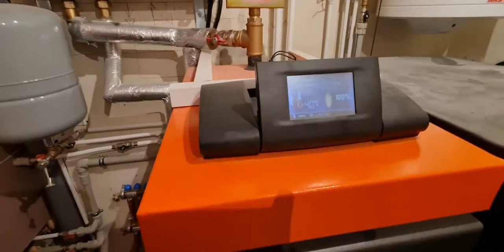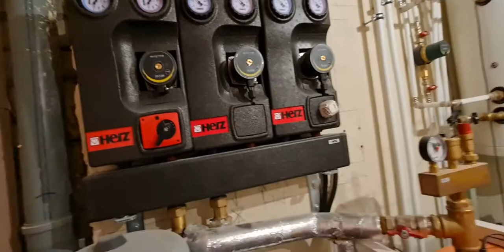Apkures katls privātmājai TIS granulu, kombinētais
Labs apkures katls mājai. Granulu apkures katls
Nedaudz dalos ar pozitīvo pieredzi ar apkures katlu
apkures sistēma un visa uzstādīšana arī pie šiem pašiem profesionāļiem
Konsultācijas augstākā līmenī. visi darbi un materiāli tieši tāpat.
Pēc vilšanās divas reizes pēc kārtas, šeit nebija kur piekasīties!